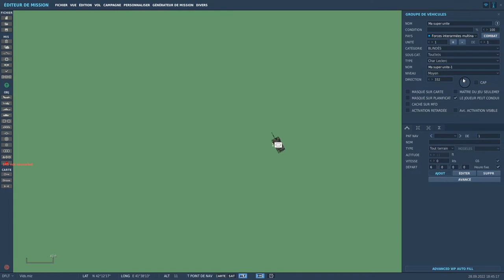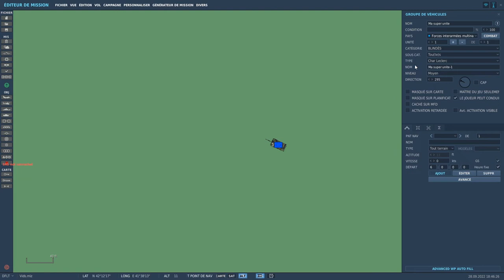Tutoriel DCS ME - 11 - Unites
Dans cette vidéo, on continu le gros sujet des unités, plus particulièrement la partie supérieure des panneaux unités.